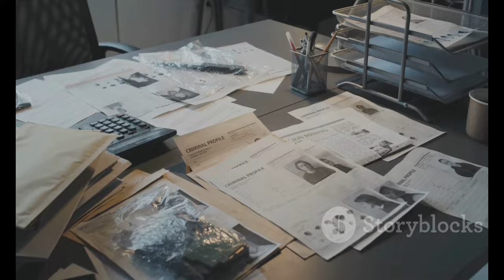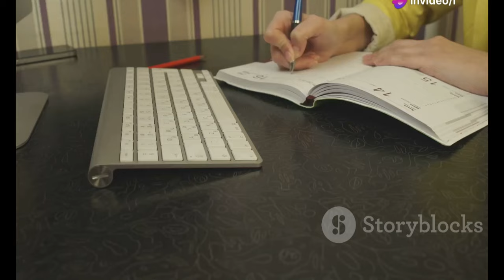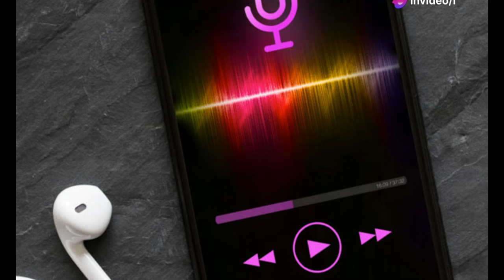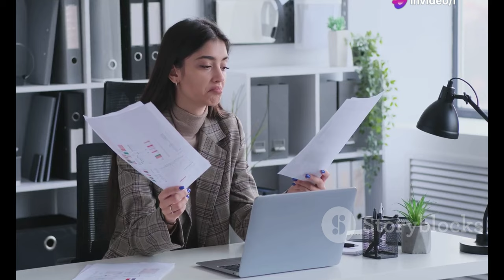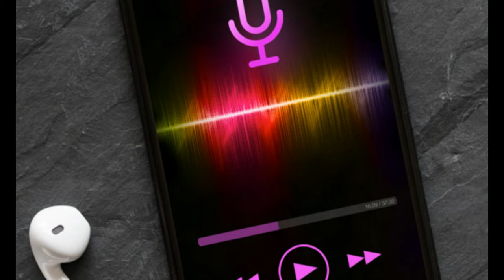Lasting Embarrassment: My Hilarious Mishap with Theo Von!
Join us for a hilarious ride as I recount my unforgettable encounter with the one and only **Theo Von**! 🤣 From the cringe-worthy moments to the laughter that followed, this story is packed with embarrassing antics that will leave you in stitches!

- My shocking mishap that had me red-faced! 😳
- Theo’s witty responses that had the crowd roaring! 🎉
- Lessons learned from this unforgettable experience! 💡

Whether you're a die-hard Theo Von fan or just looking for a good laugh, this video will surely brighten your day! 👇💬

Let’s dive into the world of comedy and embrace the awkwardness together! 🎭✨